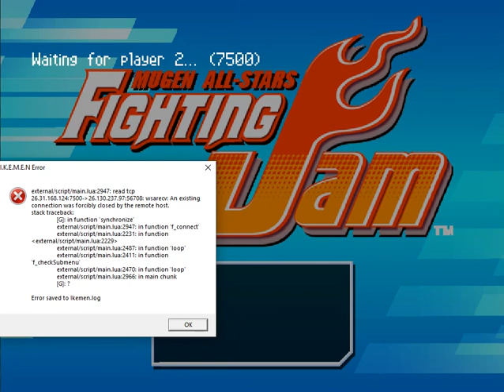CVS vs CFJ P1: Me vs P2 Xanxus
Me and Xanxus have some fun playing online mugen